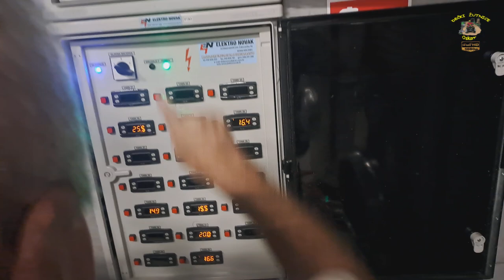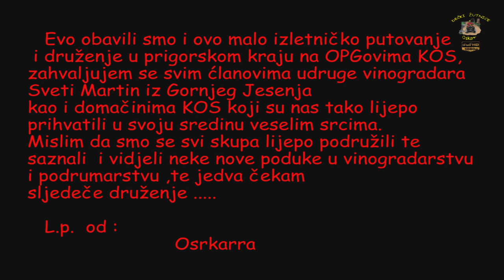682.DEČKI ŽUTNICE - ZELINA OPG KOS 2024.